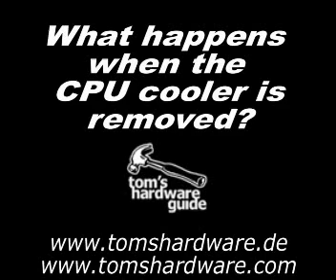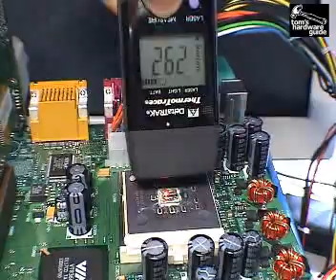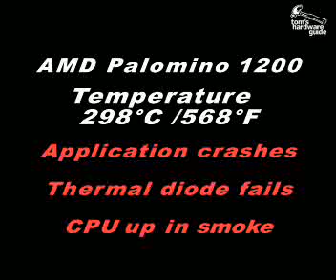old Pentium vs. AMD test without heat sink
An old test by Tom's Hardware showing what happens when you remove the heat sink from various CPUs while playing Quake 3 Arena.  Gotta love that 4 channel MOD soundtrack!